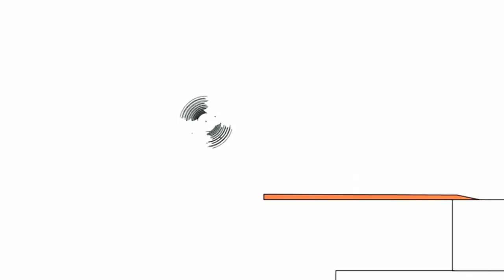9 червня 2023 р.